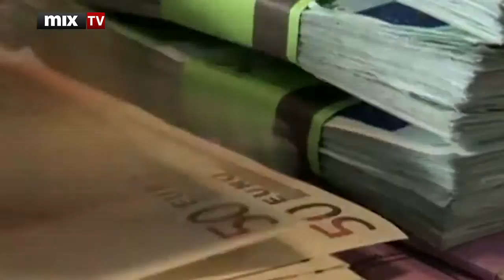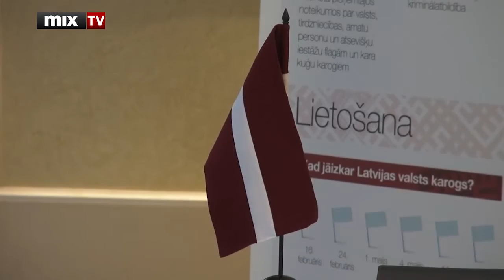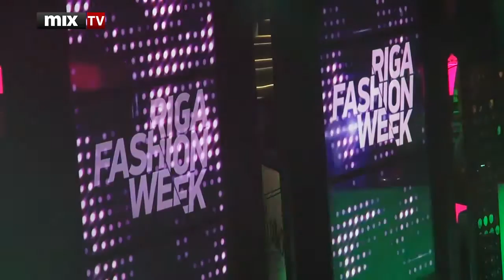MIX TV: Выпуск новостей 4 ноября 2013 года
В этом выпуске:
- Liepājas metalurg просят признать неплатежеспособным
- Оперу возглавит композитор зигмар лиепиньш
- Пабрикс будет баллотироваться в Европарламент
- Как евродепутат Сандра Калниете корову доила
- VL-ТБ/ДННЛ будет соблюдать коалиционный договор
- С переходом на евро латовые карты менять не нужно
- В Вецриге открылся пункт чистых флагов Латвии
- Итоги рижской недели моды

Смотрите и слушайте радио MixFM Скачивайте приложение Mix Media Radio